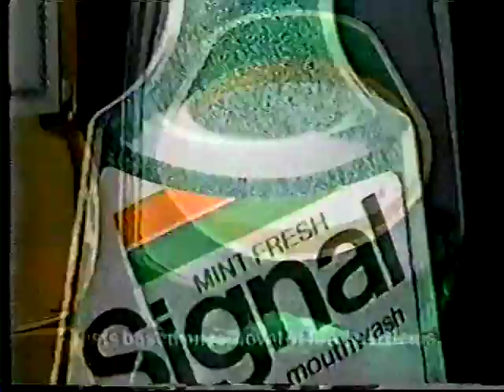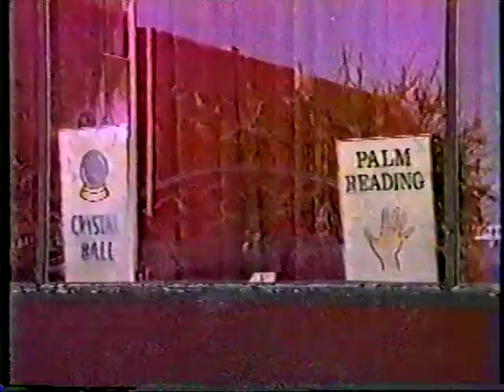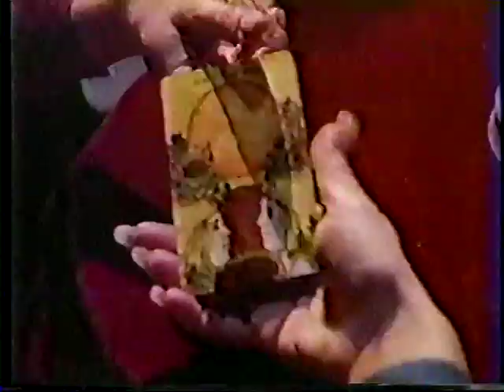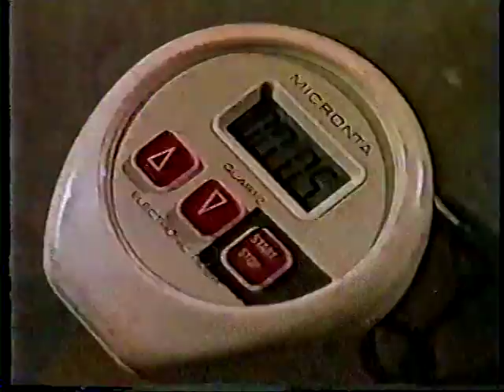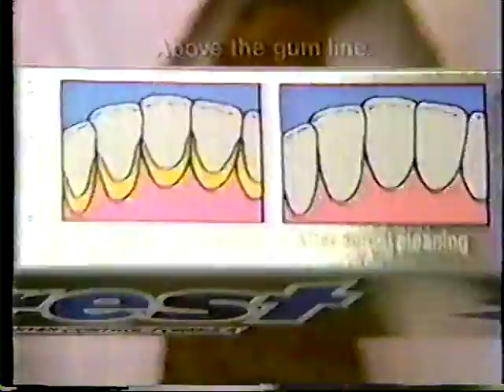The Wizard S01E16 Gypsies Tramps and Theives